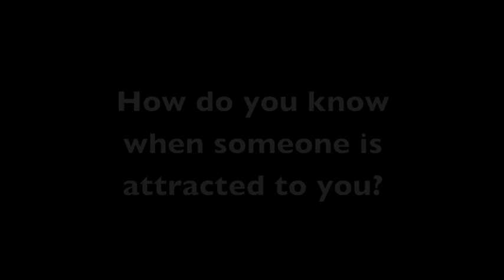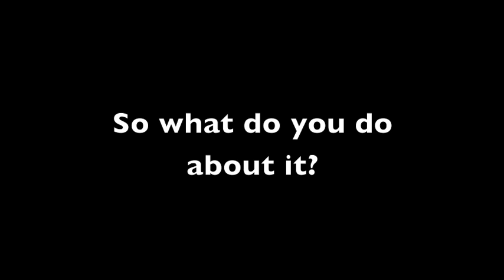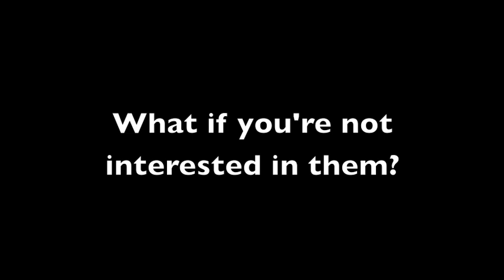The Tony Vear Show: Union Square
Love Coach Tony Vear asks the question how do you know when someone is attracted to you? What do you do about it? And what do you do if the feeling isn't mutual?